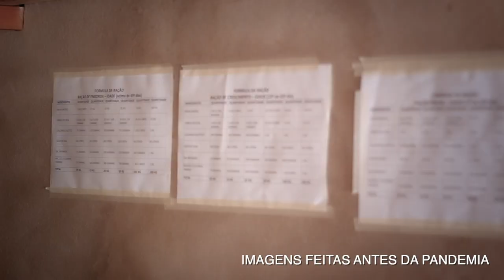NOSSO MUITO OBRIGADO A EMPRESA VALE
CANAL DA NOIVA DO CORDEIRO NO YOUTUBE. TODA QUARTA-FEIRA TEM VIDÉO NOVO.